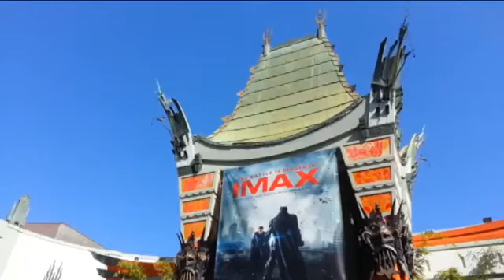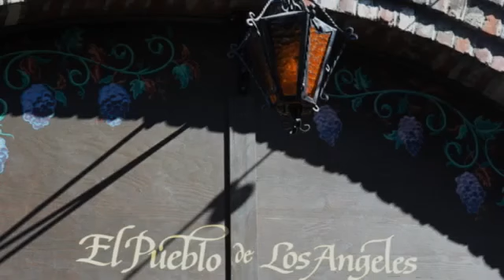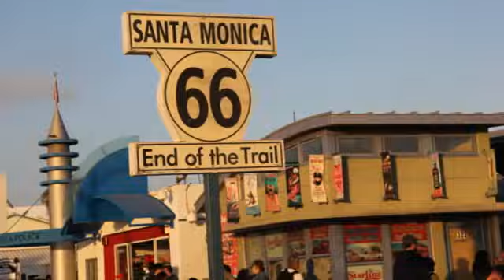VLOG USA : Los Angeles, Road 66, Beverly Hills, Hollywood, KoreaTown, El Pueblo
Los Angeles, ville tentaculaire en Californie du Sud, est le cœur de l'industrie cinématographique et télévisuelle. Non loin du panneau Hollywood, les studios Paramount Pictures, Universal et Warner Brothers proposent des visites pour découvrir leurs installations. Sur Hollywood Boulevard, devant le Grauman's Chinese Theatre, les plus grandes stars du cinéma ont laissé leurs empreintes de pieds et de mains dans le ciment. Le Walk of Fame honore des milliers de célébrités et les vendeurs proposent des plans répertoriant les maisons des stars.